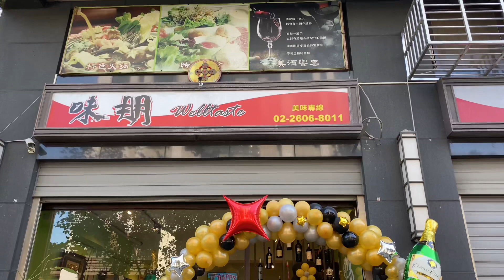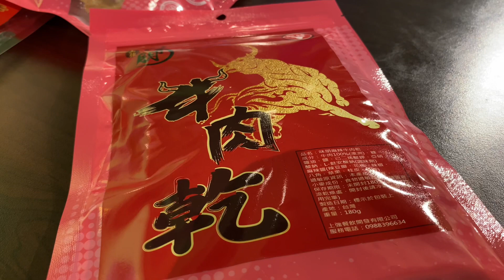名廚跑到電視台附近來開私廚，食物不止好吃，還會看到大明星嗎？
味朋餐廳
地址： 244新北市林口區民族路96號